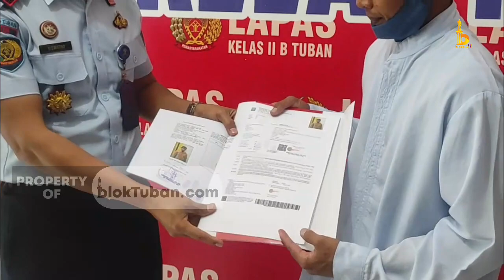Napi Ter0r!s Asal Kudus Divonis Bebas Dari Lapas Tuban